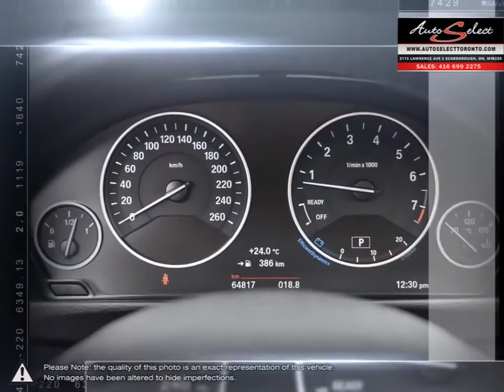2017 BMW 3-Series | Auto Select Toronto | WBA8E5G54HNU23033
***HOT HOT HOT*** This 2017 BMW 320i xDrive Executive Edition with Technology Pkg and only 64,817 Kilometers is a one owner Vehicle that just came in off-lease from BMW Canada. This CLEAN All Wheel Drive 3 Series BMW has been babied, and is in absolutely FLAWLESS condition inside and out! The Technology Pkg includes Navigation Pkg, Back-up Camera, Bluetooth, and Back-up Sensors. High Luxury and Sporty too.

Preferred colour combination of Black Sapphire Metallic with Black Dakota Leather, this Automatic Turbo 3 Series looks SHARP with Tinted Windows, Angel Eye and Xenon Lights Pkg. Other premium options on this 4 door Luxury sedan includes a Sunroof, Heated Seats, Heated Steering, Cruise Control, and iPod Auxiliary. Has been VERY WELL Maintained with BRAND NEW Tires and Brakes all the way around. Comes with the balance of factory warranty until February 2 2021 or 80,000km. Also comes with a CLEAN Carproof report with no accidents!!!